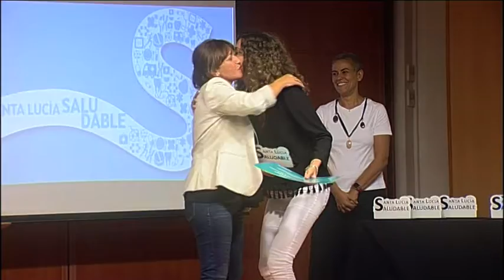INFORMATIVO SANTA LUCÍA WEB - 14 06 2019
Informativo del municipio de Santa Lucía:
1-La Cruz Roja recibe el Premio Santa Lucía Saludable.
2-Premios a la trayectoria académica y personal de primaria 2019.
3-Obra de fin de curso de la escuela municipal de teatro.
4-Clausura de la temporada de veteranos y fútbol 7.
5-El Santa Lucía Basket infantil en el campeonato de España.